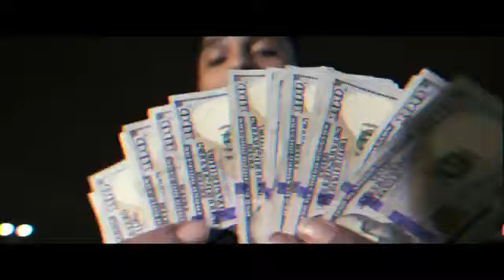Tarek Dallahz - 5AM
Artist: Tarek Dallahz